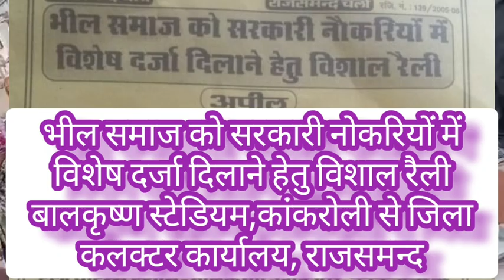भील समाज को सरकारी नोकरियों में विशेष दर्जा दिलाने हेतु विशाल रैली -जिला कलक्टर कार्यालय, राजसमन्द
भील समाज को सरकारी नोकरियों में विशेष दर्जा दिलाने हेतु विशाल रैली
बालकृष्ण स्टेडियम,कांकरोली से जिलाकलक्टर कार्यालय, राजसमन्द#
दिनाक-17/06/2022
रैली नही रेला है ।
भील समाज का मैला है।।